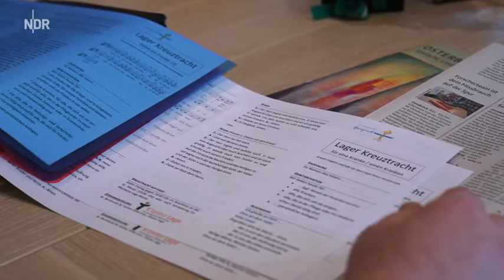Die Ordensbrüder der Franziskaner-Minoriten im Kloster Lage | Klosterküche - Kochen mit Leib & Seele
Im Kloster Lage im Osnabrücker Land lebten über Jahrhunderte Ordensfrauen oder -männer. Vor zwei Jahren jedoch schien die Zeit für das Kloster abgelaufen. Die zuletzt ansässigen Dominikanerinnen gaben die Niederlassung mangels Nachwuchs auf.
Aber dann fanden sich überraschend doch Nachfolger: die Franziskaner-Minoriten. Sie pachteten die Gebäude vom Bistum Osnabrück und renovierten sie, zum Großteil in Eigenleistung. Denn die Minoriten sind ein Bettelorden und die Ordensbrüder machen alle praktischen Arbeiten so weit wie möglich selbst.
Eine Kloster-Neugründung ist seit jeher etwas Besonderes. Aber wie ist das in der gegenwärtigen Zeit noch möglich? Gibt es nicht einen großen Mangel an Ordensnachwuchs? Pastorin Annette Behnken befragt den Leiter des Klosters, Bruder Bernhardin. Die vier Ordensbrüder in Lage leben ohne eigenen Besitz, haben keine Angestellten und müssen dennoch ein so großes Kloster in Schuss halten. Eine weitere Herausforderung.